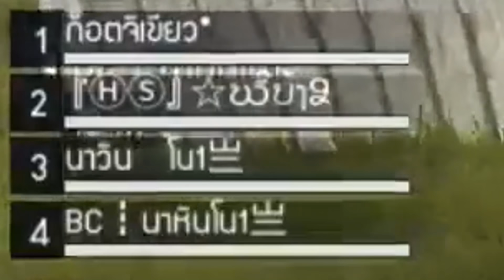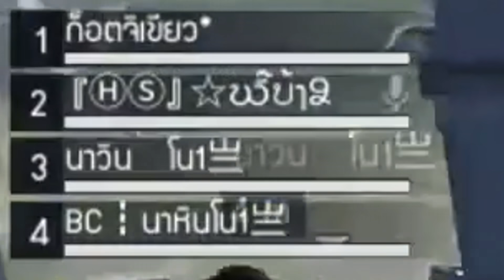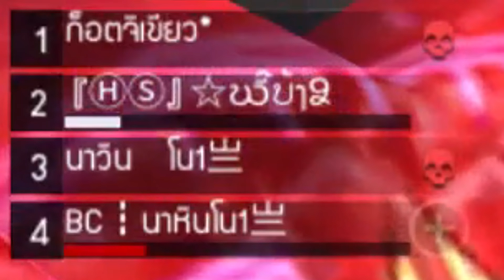วัยรุ่น FF กับวินผู้หวังดี FREE FIRE HighLight #66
ลงคลิปวันหยุด 8.00 น. วันปกติ 18.00 น.